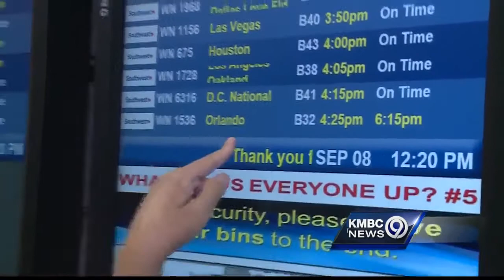Some Florida residents, pets arrive in KC to get away from hurricane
Some Floridians booked seats on any flight available trying to escape Hurricane Irma. That brought a few to Kansas City to wait out the storm.